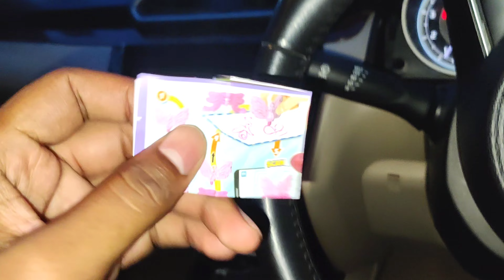celebrating bhancha's birthday with AJGAR 🐍| Meghanand Vlogs